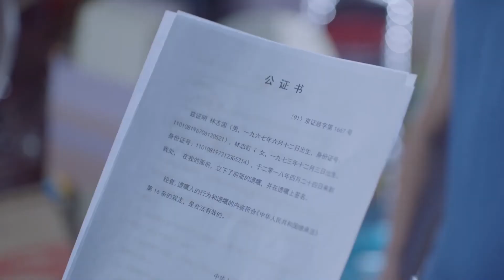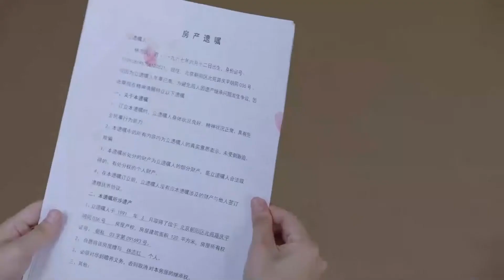Looking at brother ill, sister unexpectedly want to take away his only house! | To Be With You